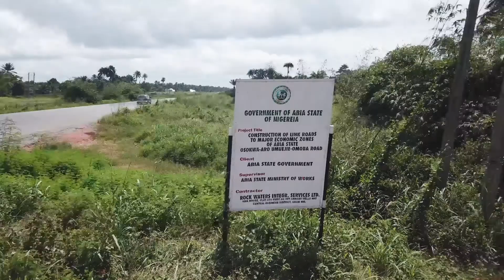BLAZING THE TRAIL IN ROAD CONSTRUCTION...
While road construction has accelerated across the State, including in rural communities, one can not help but commend Governor Okezie Ikpeazu's effort in improving the living conditions in rural areas by ensuring construction of brand new solid roads.

The ongoing construction of Osokwa-Aro, Umuejie-Umoba Road is a perfect representation of such effort.